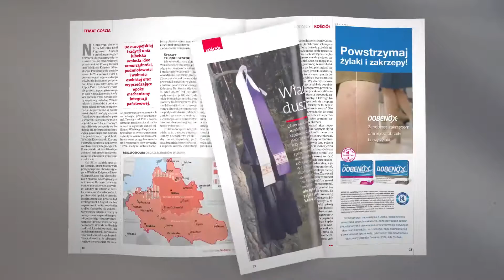Gość Niedzielny 27/2019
Jezu, Ty się tym zajmij [ks. Robert Skrzypczak]
Jezu, Ty się tym zajmij! – wołanie to zakłada pragnienie postawienia Chrystusa w centrum modlitwy i działania. Jest rozwinięciem prośby wyrażanej w „Ojcze nasz”: „bądź wola Twoja!”. Ważne, by była ona wypowiadana z miłością – pisze ks. Robert Skrzypczak

Ja tylko nacinam sykomory [rozmowa z ks. Tomaszem Horakiem]
O tym, jak reagować na głośne kapłańskie odejścia i o proroku, który nie wie, że jest prorokiem, opowiada ks. Tomasz Horak

Czemu chrzcimy małe dzieci [Franciszek Kucharczak]
Są tacy, którzy każą dorosłym ludziom przyjmować powtórnie chrzest, mówiąc, że chrzest niemowląt jest nieważny. Nie potwierdza tego ani Biblia, ani Tradycja Kościoła.